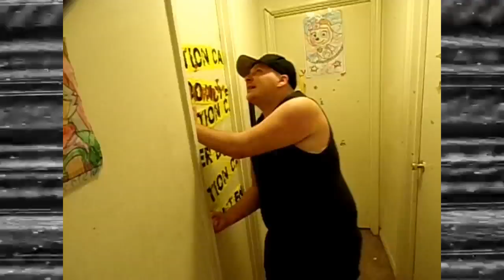"Guilty Conscience"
S1 E2:  MPCW Staff is trying to figure out who attacked The Asylum Champion Andy Owens. Michael Coleman was the last patient to witness Andy buried under the table. The investigation is happening, and will we find out who was the culprit?

"No claim is made to the exclusive right to use “PRODUCTIONS” apart from the mark as shown."